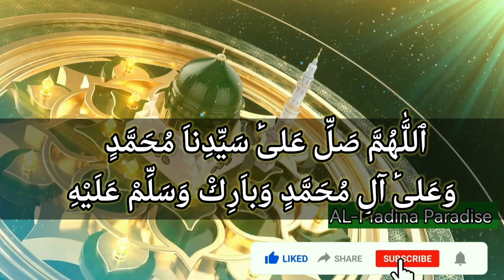இளம் சாதனையாளர்களின் நேர்முகக்காணல் @AlMadinaParadise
மிக இளம் வயதில் அழகிய சாதனைகள் செய்த இருவரின் அழகிய நேர்முக உரையாடல் @AlMadinaParadise

எங்கள் யூடியூப் சேனலுக்கு ஆதரவு அதிகம் தாருங்கள்

 @Al-Madina Paradise